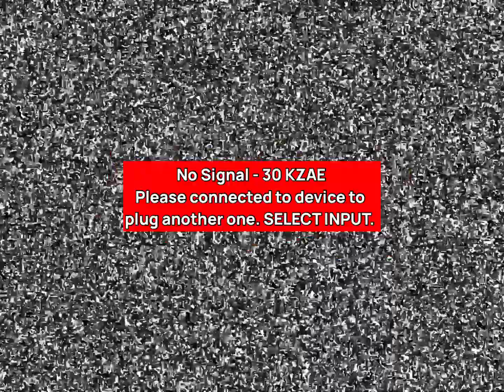KZAE-TV 30 Analog TV Sign-Off (Read The Description)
I made the analog tv sign-off to KZAE-TV 30 analog tv sign-off, to KZAE-DT 30.1 digital tv will continue.

All copyrighted to @ElijahPlayzYT